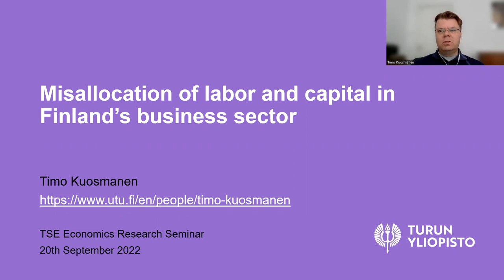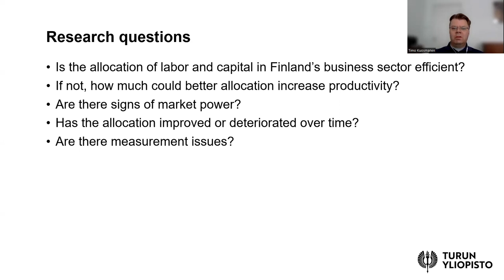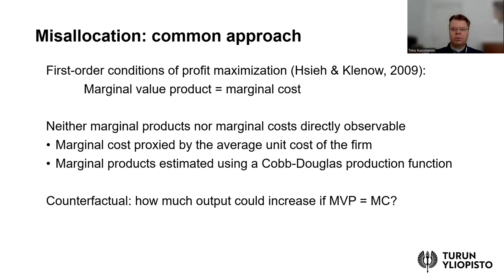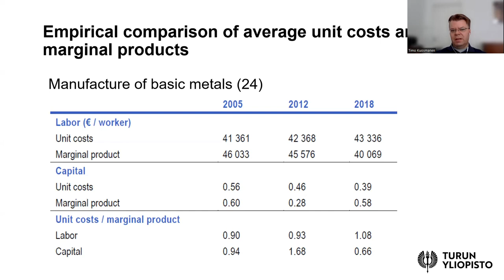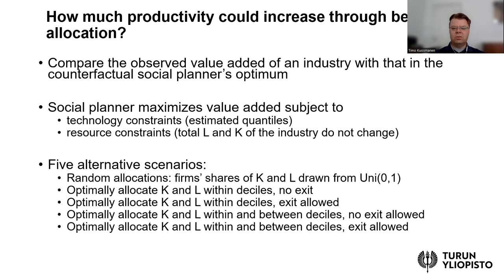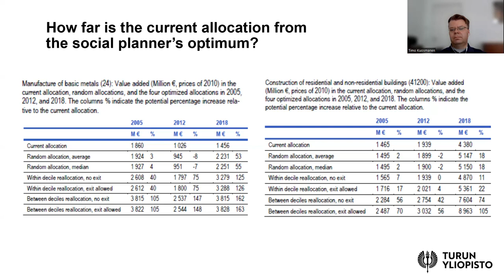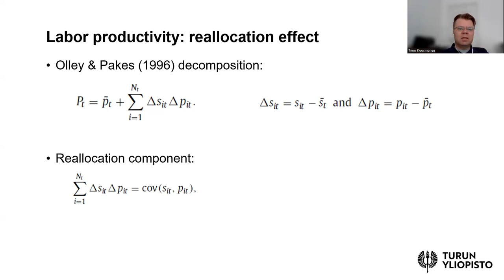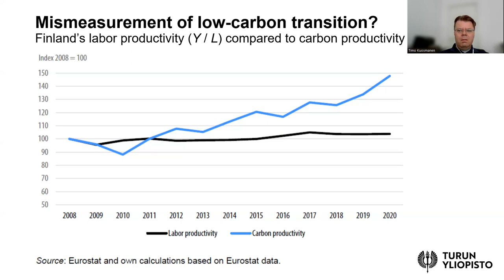Misallocation of labor and capital in Finland's business sector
TSE Economics Research Seminar 20th September 2022